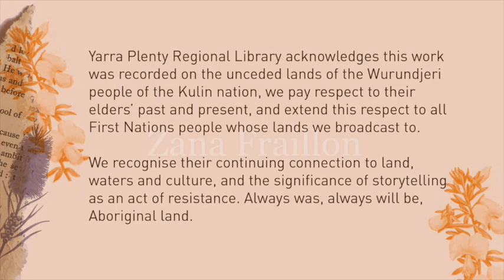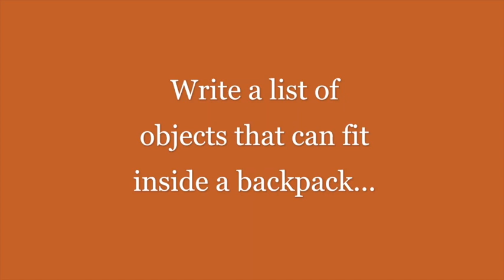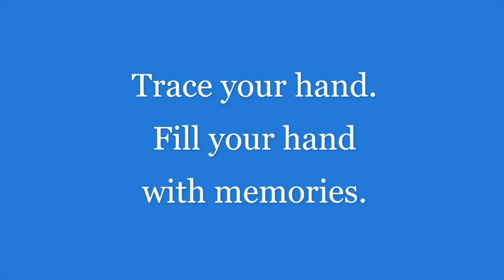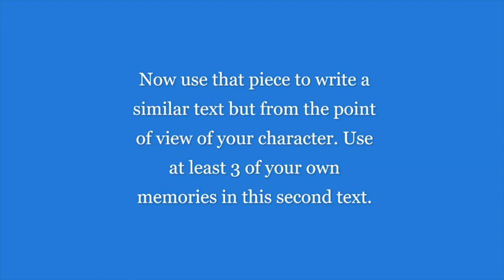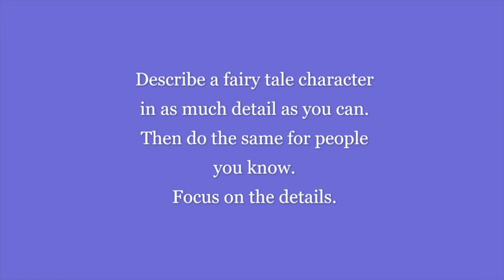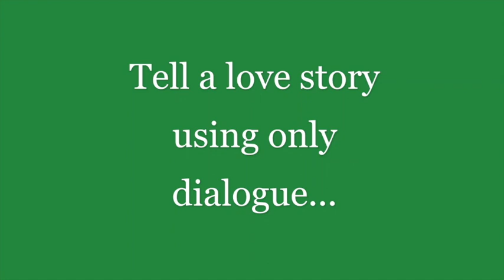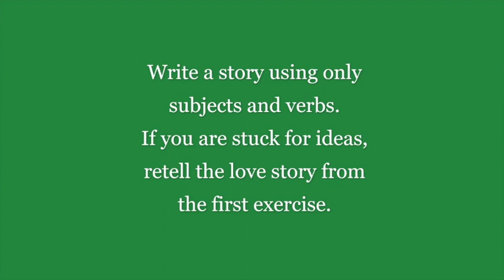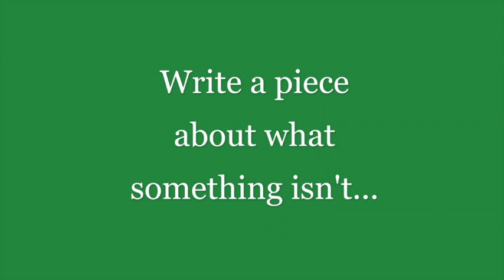Booklovers Festival 2020 - Zana Fraillon - Writing YA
Would you like to write books for children or young adults? Join multi-award-winning writer Zana Fraillon through a series of activities and prompts aimed to help you develop your piece of writing for young adults.

Zana’s books have won the Amnesty CILIP Honour Award; the ABIA Book of the Year for Older Readers; The Readings YA Book Prize; the NSW Premier’s Literary Awards; the CBCA Honour Book Award; and her book The Bone Sparrow was chosen as the biennial book to represent Australia for the International Board on Books for Young People. Her books have also been shortlisted for the Carnegie Award; the Guardian Children’s Fiction Prize; the Prime Minister’s Literary Award; the INKY awards; the Victorian Premier’s Literary Award; the Queensland Literary Award; and the UK Crime Fest Award.